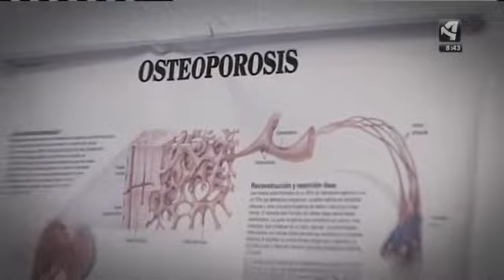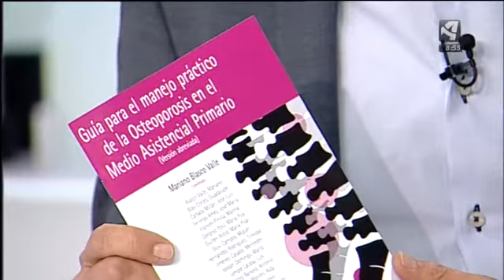Cómo plantar cara a la osteoporosis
El objetivo es NO esperar a la fractura, adelantar el tratamiento y la prevención antes de que la osteoporosis se presente en su forma más drástica, las fractura. Y NO es un problema MENOR. No lo es porque el 25% de las mujeres de más de 50 años tienen una densidad ósea más baja de lo que deberían y este problema, que también afecta a los hombres, aunque en menor medida, crece con la edad. Y detrás de estas cifras hay dolor, hospitalizaciones y en muchos casos el inico de una cadena de complicaciones que pueden llevar a la muerte.

Por eso desde atención primaria se ha puesto en marcha un plan, una guía que persigue que prevenir y tratar la osteoporosis antes  de que las cosas se compliquen... ¿Cómo? Nos lo cuenta Luis Lample, director de atención primaria de los sectores I y II de Zaragoza y, además, durante 14 años ha sido médico en el centro de salud de Alagón.